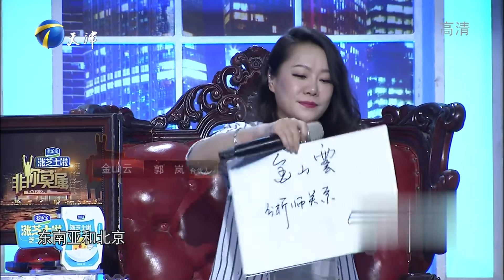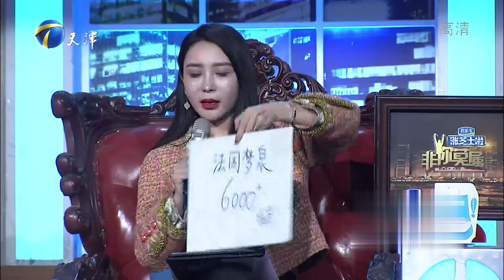可爱女生混搭穿着吸引眼球，工作经历全都高大上遭疯抢丨非你莫属